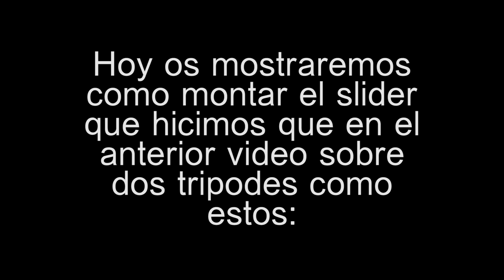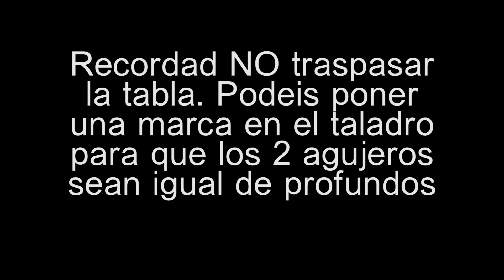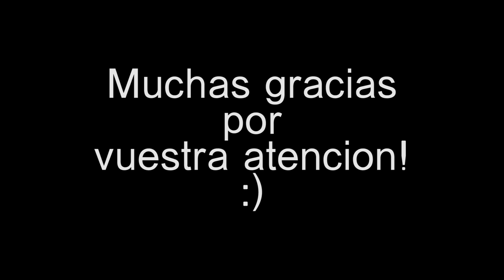Cómo fabricar tu Slider casero. Parte 2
Cómo montar nuestro slider (Dolly) casero para la cámara reflex en dos trípodes para poder regular la altura. Cine amateur con poco presupuesto. Test con Panasonic GH2.